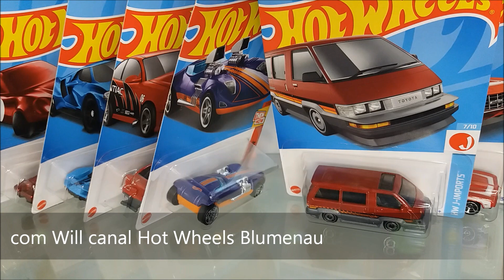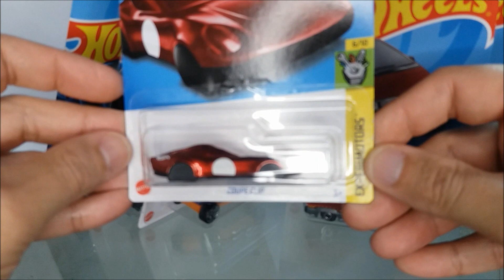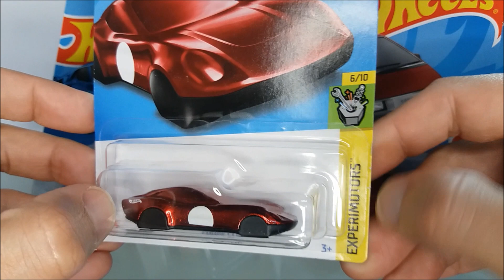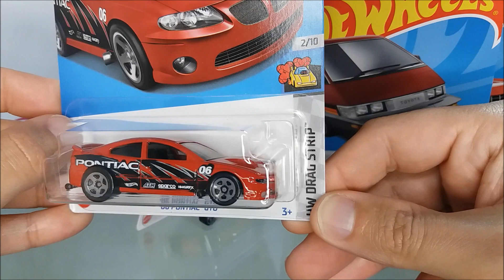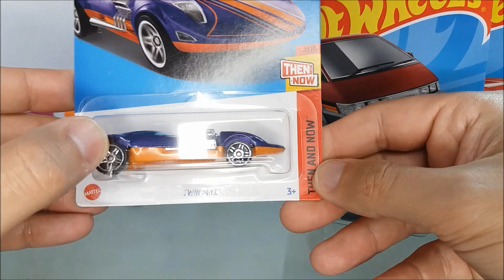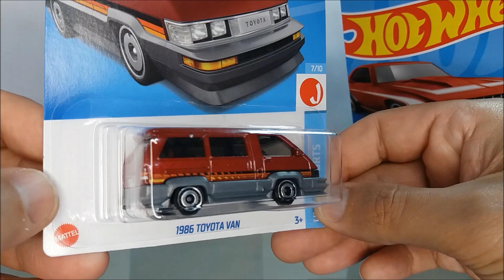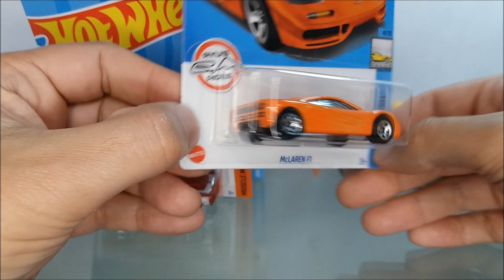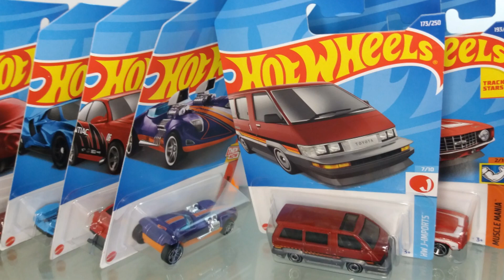CAÇA HOT WHEELS LOTE J - AS PRIMEIRAS CHEGANDO NA COLEÇÃO [hot wheels hunting]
A caçada de Hot Wheels nunca acaba, termina um Lote chega outro.
Encontrei em meus canais de distribuição as primeiras miniaturas da lista de aquisição do lote J. Algumas inéditas, outras variações de modelos muito, mas muito antigos.

"Nossa conversa diária sobre Hot Wheels Mainile, Valeu".